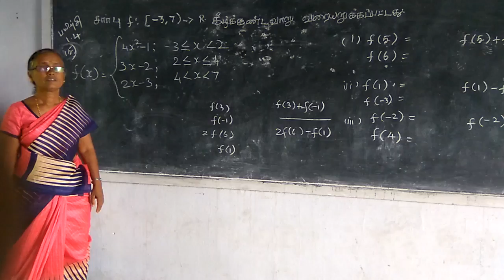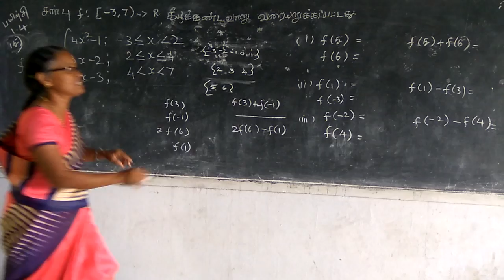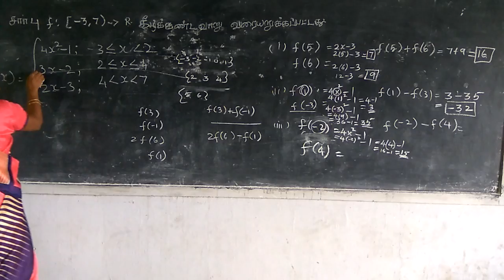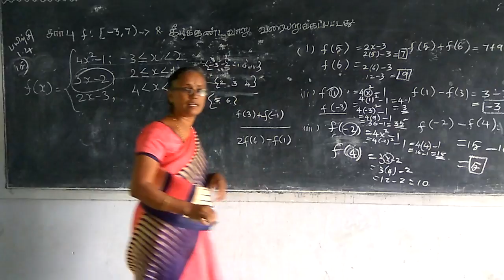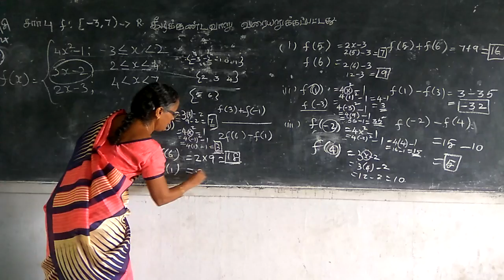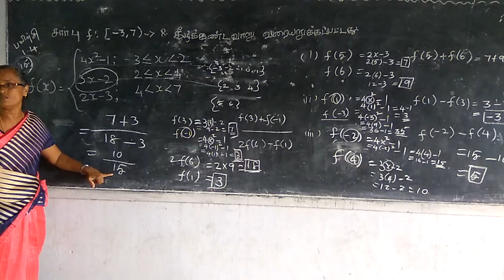X STD EX 1. 4 SUM 15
If the answer is in fraction it should be given in reduced form.
In this sum  finally 10/15  = 2/3.
WHILE TAKING VIDEO CAMERA  CHARGE WAS DOWN